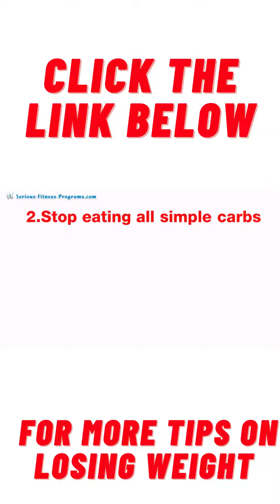Best Ways To Lose Weight Fast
Click here for the best digital weight loss offer on the internet

If you want to see the full video and the original content creator as they have some amazing videos and content